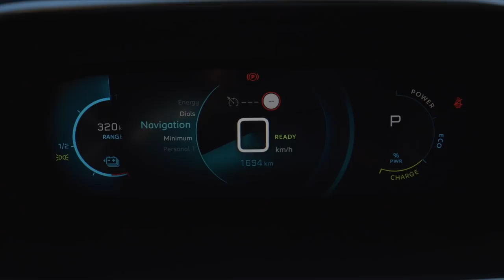Peugeot e 208 GT - Probefahrt im elektrischen Peugeot Kleinwagen | 2019 | Test Reichweite | Deutsch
Der neue Peugeot 208 ist schon rein optisch sehr gelungen und deutlich weniger brav als sein Vorgänger. Doch neben den Fahrzeugen mit Diesel- oder Benzinmotoren gibt es den Peugeot auch mit Elektroantrieb.
Während meiner Probefahrt im Peugeot e-208 erkläre ich, was der elektrische Kleinwagen so alles kann, wie er sich fährt und wie es mit der Reichweite aussieht.
Darüber hinaus habe ich aber auch ein paar Runden im Peugeot 208 Diesel mit 102 PS und im 131 PS starken 208 Benziner gedreht. Quelle

Technische Daten unseres Testwagens:
Fahrzeug: Peugeot e-208
Ausstattungslinie: GT
Farbe: Vertigo Blau
Motor: Elektromotor
Batterie: 50 kWh
Max. Leistung: 136 PS (100 kW)
Dauerleistung: 57 kW
Max. Drehmoment: 260 Nm
V-Max: 150 km/h